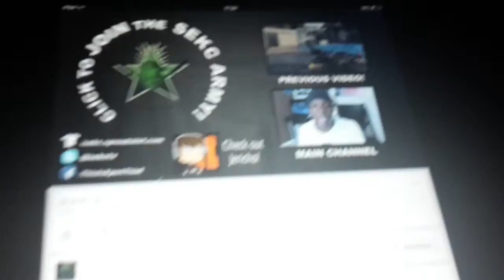Making bread with YT more Gam3r Pro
Facebook william
Snapchat Benjamin boss
Insta gram YT More Gam3r Pro
Let's reach 1,000 views on this
I don't fuck with you